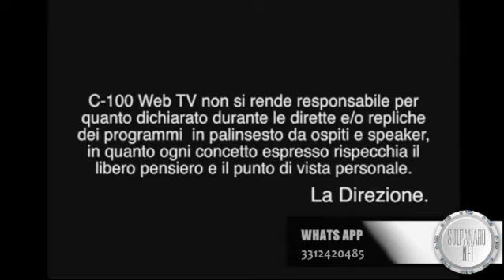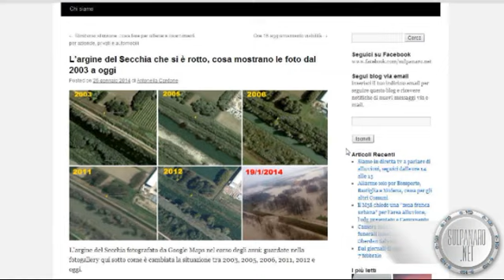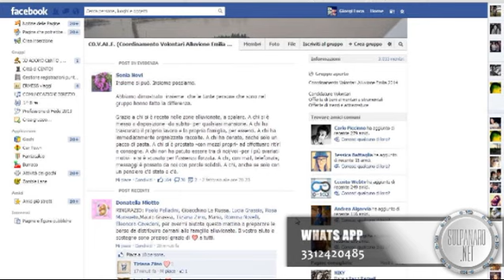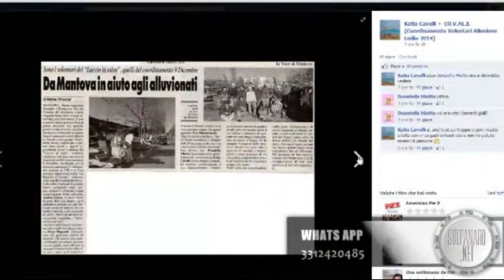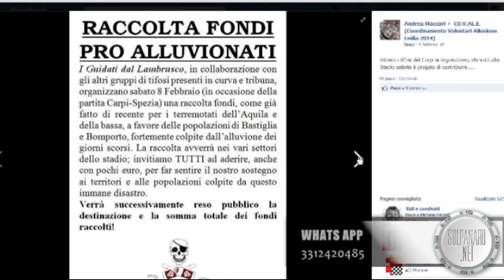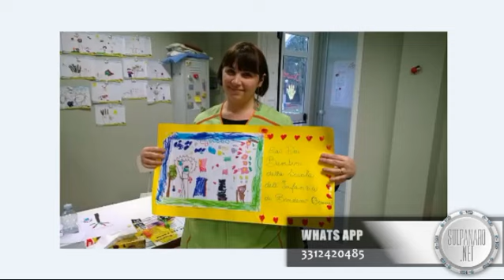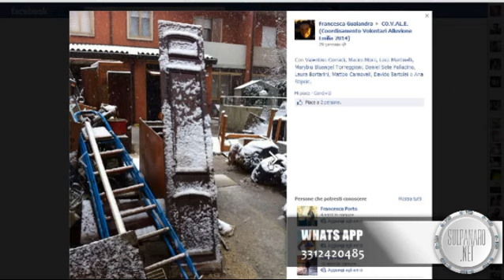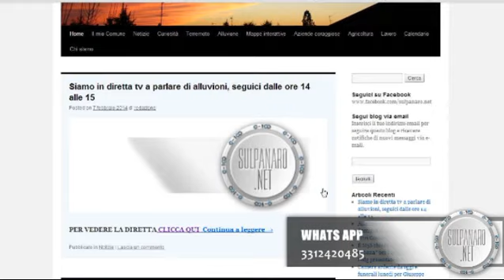SulPanaro.net Ospiti il Geologo Gilberto Bonaga e La Volontaria Sonia Novi (Alluvione Emilia)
Settimanale di informazione di C-100 Web TV, in onda tutti i Venerdi alle ore 14.00 su C-100 Web TV, C-4 di C-you.tv
Conduce la Giornalista Antonella Cardone